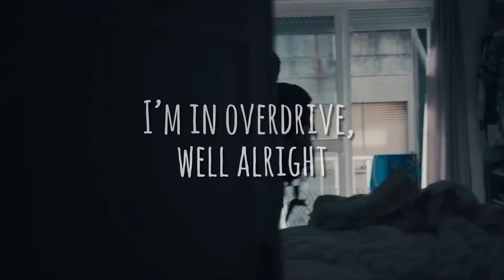Lyrics template 03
- We create artistic value to enhance the value of life. Helping others is helping yourself. What good thing we give will definitely come back to us. Thanks.
*Project funded by Ciprian Filmari
*Copyright by MotionVi (Proshow [MV.P])